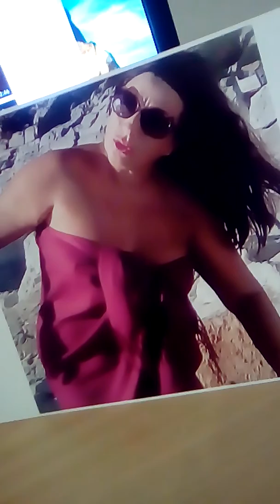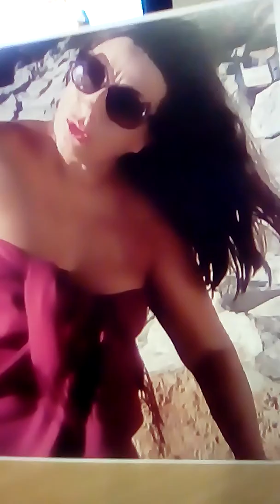Δεν θέλω την συμπονια κανενος